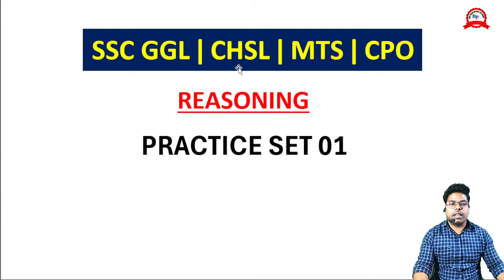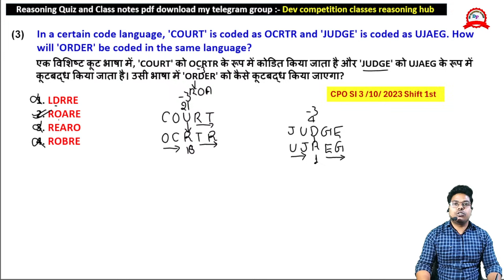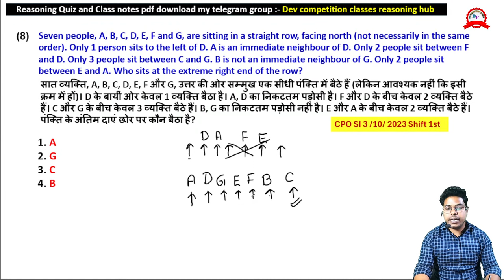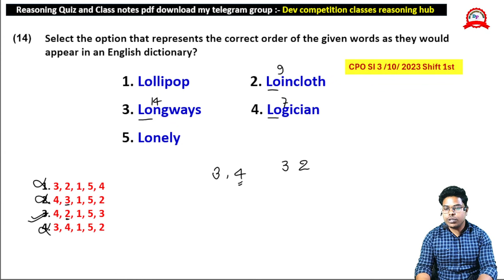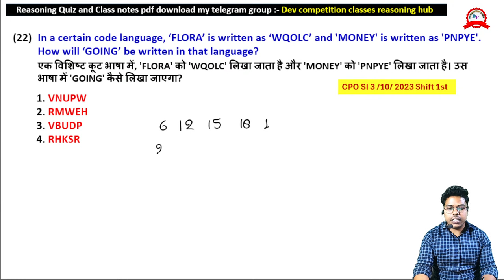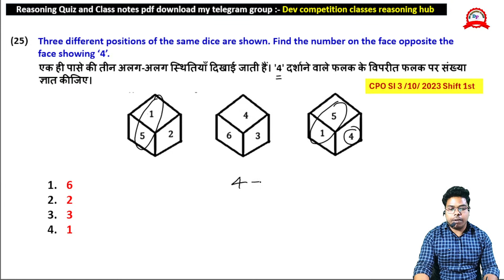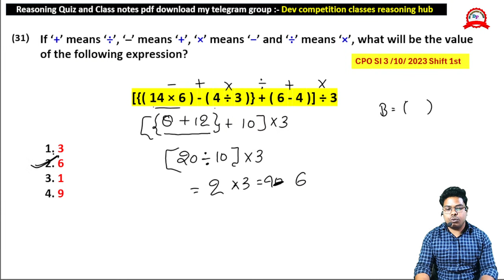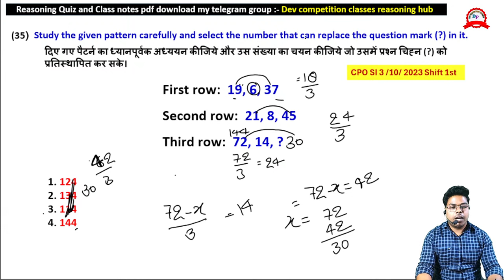SSC CGL, CHSL, MTS, CPO 2024 | Reasoning Practice Set #01 | SSC Reasoning Classes by Devendra sir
PLAYLIST EXAM WISE

अगर आपका कोई question है तो आप हमे whatsapp कर सकते है और आप हमारे telegram चैनल से भी जुड़ सकते है जहां पर आपको सभी टॉपिक के question मिल जाएंगे जिससे आप अपनी प्रैक्टिस भी कर सकते हैं !

         Note- क्लास नोट्स की pdf भी आप हमारे telegram चैनल से download कर सकते हैं l

TOPIC WISE REASONING CLASSES